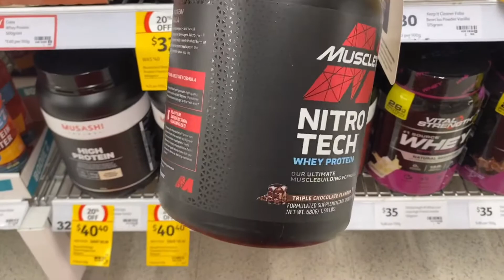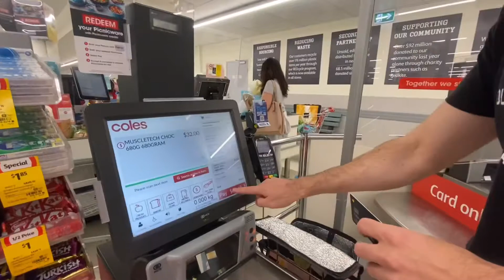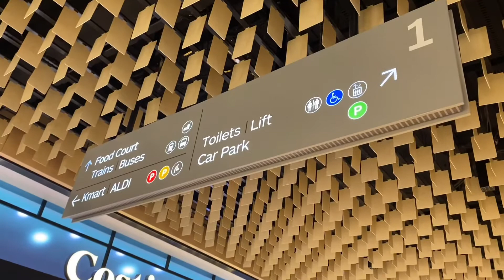Рандомний Влог з Австралії / Random Vlog from Castle Hill Australia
Сорі за хаотичність, нічого не планував. Попрацюю над якістю в наступних відео :)

Скажіть чи норм, шо цікавить і тд. Ще може шось запишу. Раз в году і палка стріляє.

► Чаптери для тих кому зашкварно дивитись все:
00:00 - Вступ
1:07 - Локдаун в Австралії
1:56 - Міні шопінг
3:49 - Кава кава кава
4:20 - Експрес огляд фуд корту
4:50 - Машина-столова
5:25 - Шо далі?